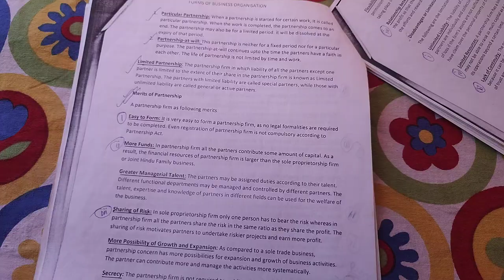Define Partnership Deed | Clauses/Contents of Partnership Deed | Business Studies Class 11 Notes 📝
Define Partnership Deed | Clauses/Contents of Partnership Deed | Business Studies Class 11 Notes 📝 2024 | @NBnavoneetbhattacharjee @niveditabhattacharjee3036

Quaries Solved :-

gc college silchar bcom Hons notes
cachar college silchar bcom Hons notes
bcom Hons 3rd sem notes
bcom Hons 2nd sem notes
bcom Hons 1st sem notes
bcom Hons 4th sem notes
commerce Hons Notes
Ahsec Class 12 Commerce Notes
Ahsec class 11 Commerce notes
Ahsec class 11 English Notes
Ahsec class 12 English Notes